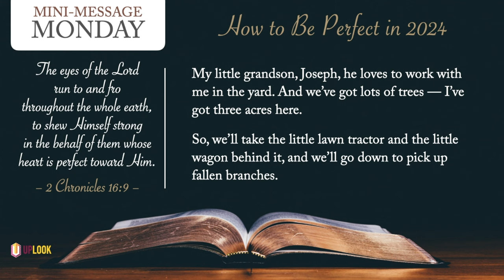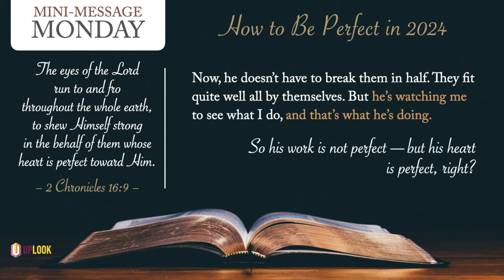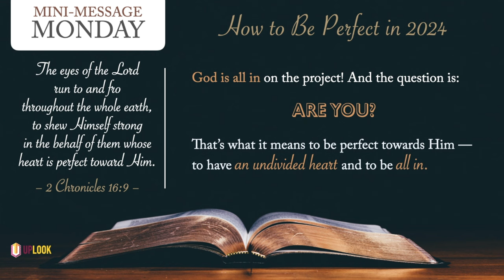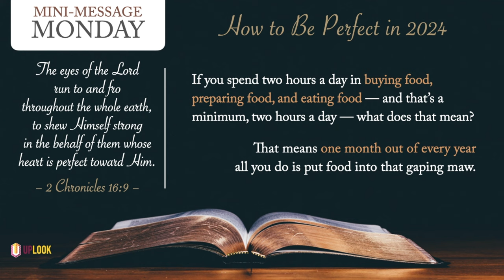Mini-Message Monday: How to Be Perfect in 2024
A grandpa and a grandson picking up sticks help us pick up a valuable lesson as we enter a New Year!